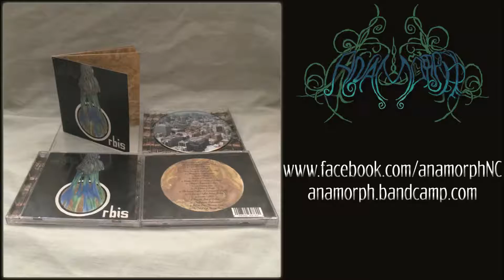Anamorph - Malignant & Cloudy Creation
Track 6 off of Anamorph's debut album 'Orbis'